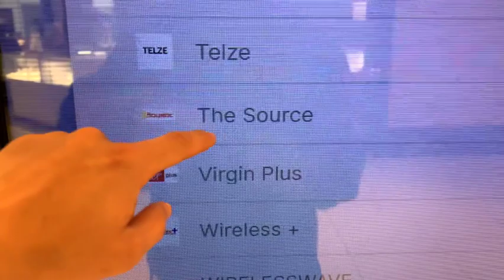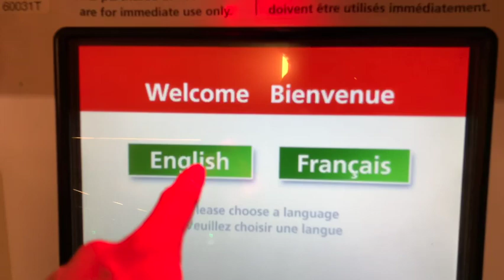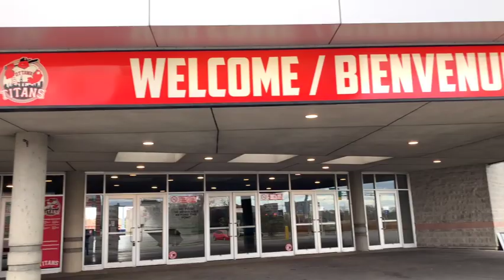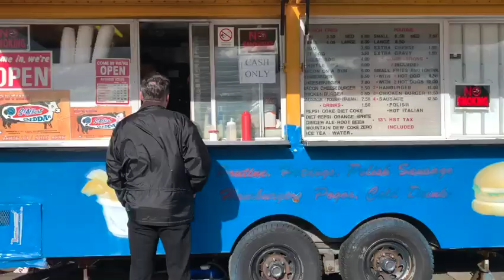First ever Youtube Vlog | Ottawa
My Youtube journey begins with this VLog style video. Spend a day exploring Ottawa with me. Throughout the video, I make a decision between purchasing a Macbook or PC laptop. I talk about my ideas and goals for Youtube. Purely by accident, I may have found and taisted one of the best poutines in Ottawa. Drop a comment and say hello!